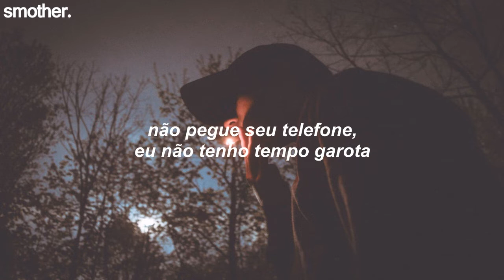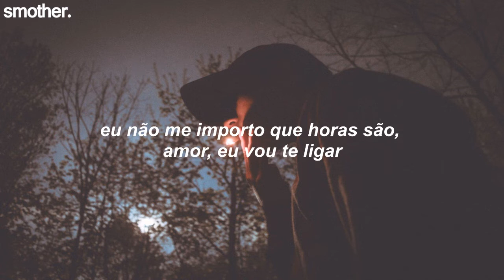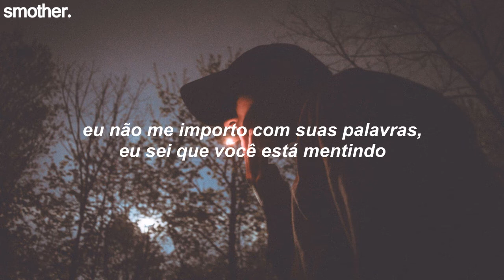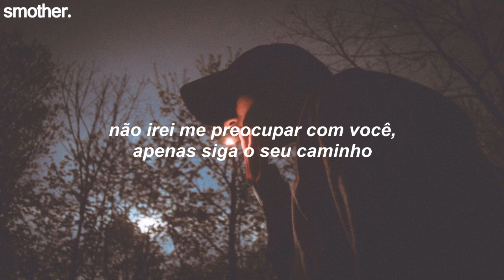kobel - don't hit my line [tradução/legendado]